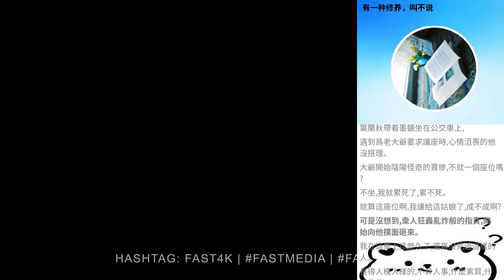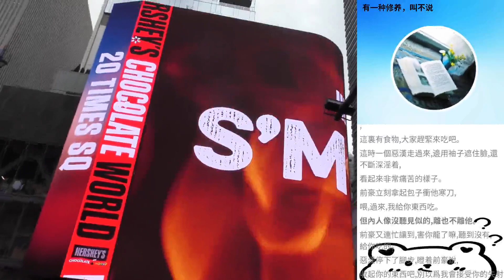有一種修養，叫不說